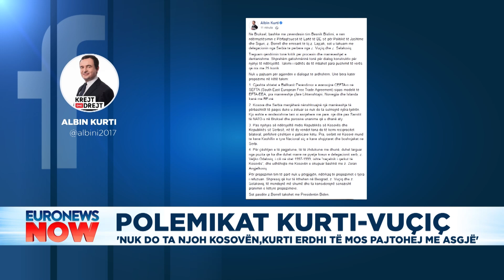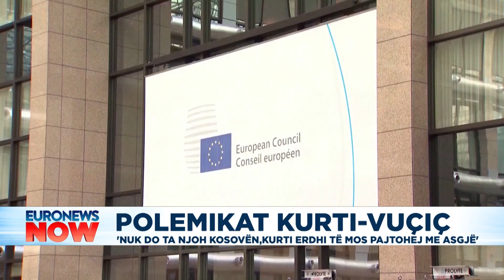Polemikat Kurti-Vuçiv: "Nuk do ta njoh Kosovë, Kurti erdhi të mos pajtohej me asgjë